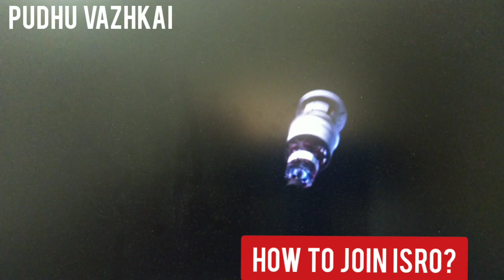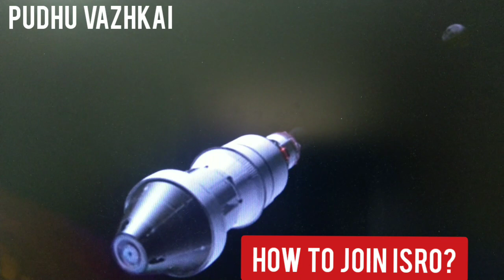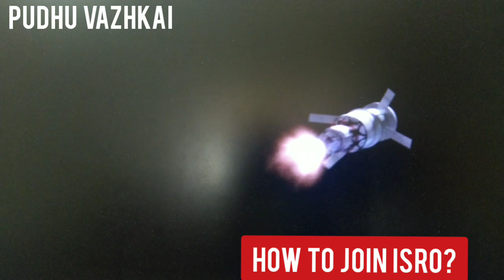How to join ISRO after 12th/How to join ISRO in Tamil/How to join ISRO after B.tech/ISRO Degrees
ISRO is a world class renowned organization for Indian Space research and development

Joining ISRO
after 12 th ..
After b.e
After b.tech
After m.tech
After M.sc.
After diploma
After ph.d

watch video thoroughly for more information.